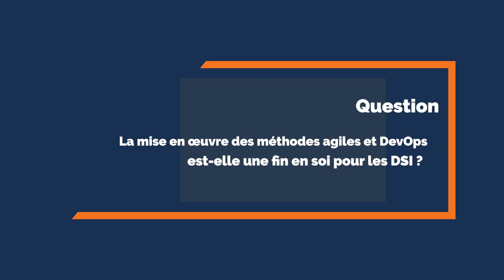La mise en oeuvre des méthodes agiles et DevOps est-elle une fin en soi pour les DSI ?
Interview réalisée lors de l'IT Tour Aix En Provence 2019
Mehdi Baghdadli - DSI/CTO chez Allopneus.com